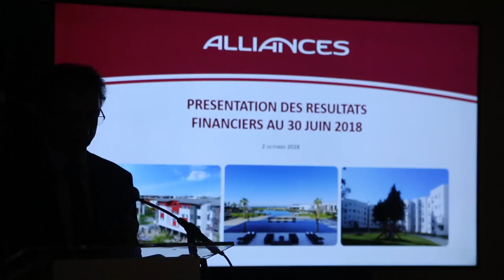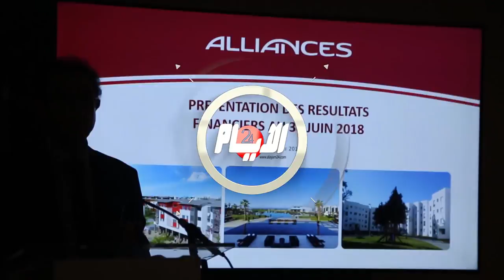"أليانس" تعزّز نتائجها المالية بزيادة الأرباح وتراجع المديونية